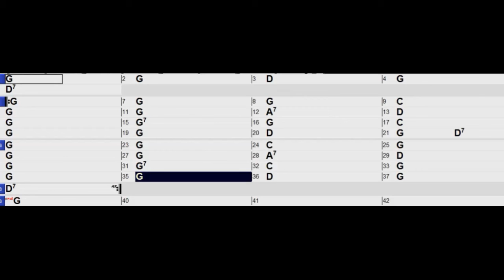Bringing in the Sheaves Key G Dixie Serif